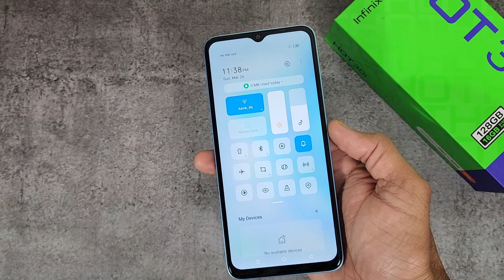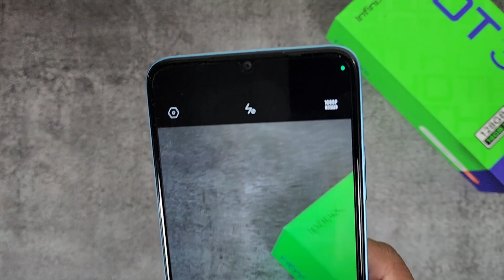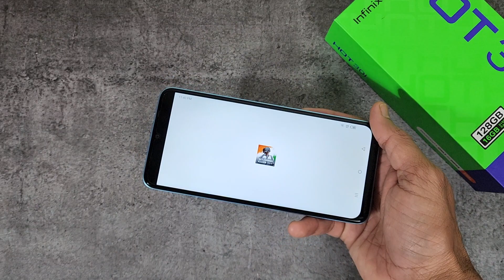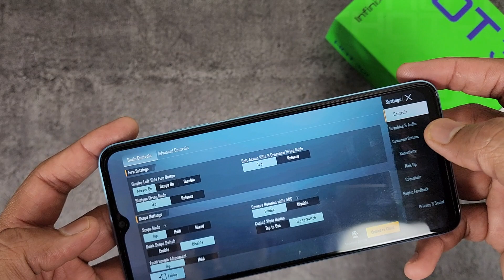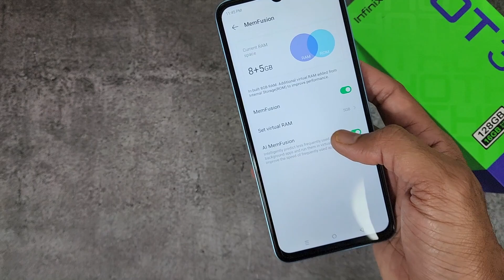Infinix Hot 30i Unboxing | Quick Review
infinix hot 30i flipkart,infinix hot 30i first look,infinix,infinix hot 30i unboxing,infinix hot 30i price,infinix hot 30i unboxing in hindi,infinix hot 30i